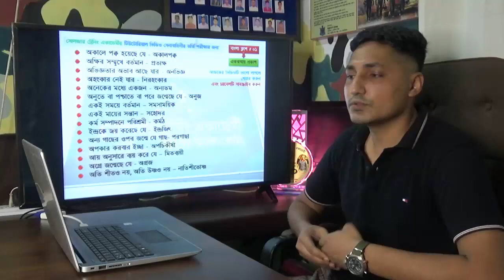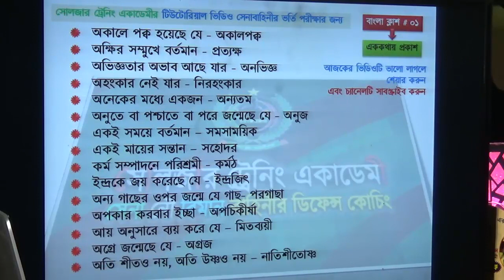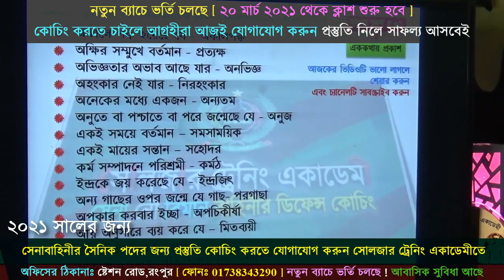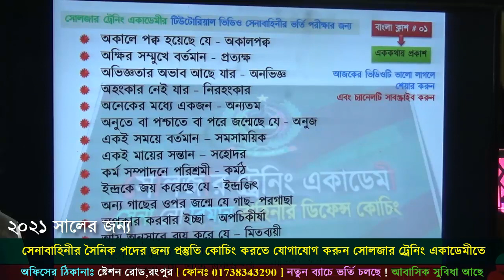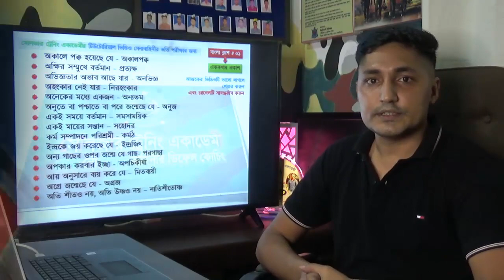সেনাবাহিনীর ভর্তি পরীক্ষা প্রস্তুতি| লেকচার: এককথায় প্রকাশ- ০১| নৌবাহিনী ও বিমানবাহিনীর জন্যও